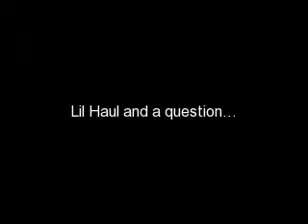Just some good deals, and a question?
Yeah if anyone knows whats up with dark influence, please let a sista know!!
And at that cosmetic store I only spent 33$!!!